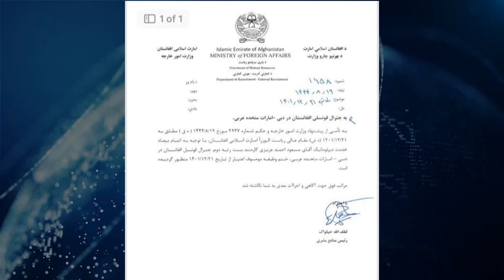دوبۍ کې د اسلامي امارت د سرکونسل معرفي کېدل